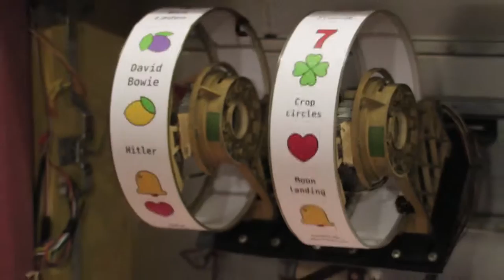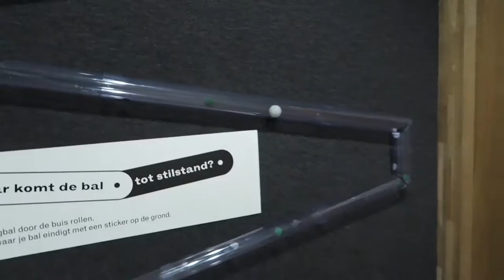ARTVISIT | De Loop der Dingen - Kunsthal KAdE Amersfoort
De tentoonstelling 'De Loop der Dingen, over oorzaak & gevolg' is 23 januari t/m 1 mei 2016 te zien in de Kunsthal KAdE in Amersfoort